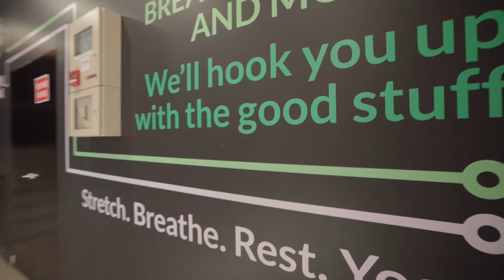LBD Studios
Hear from Tim & Jessica from LBD Studio. We are honoured and proud to be able to serve them daily out of our Hawthorn community.

Most recently they helped Omar rebrand on one of his side hustles and all in all they're winning new business and opportunities because of the quality of their work and the way they go about their business.

Enjoy todays vlog and reach them if you're looking for help with you branding!